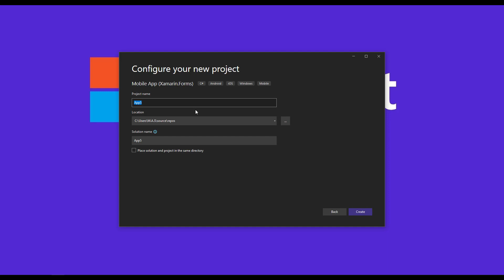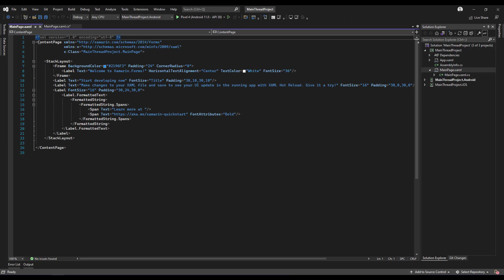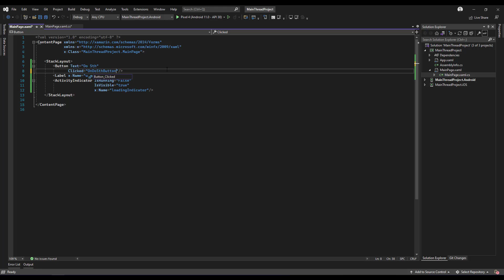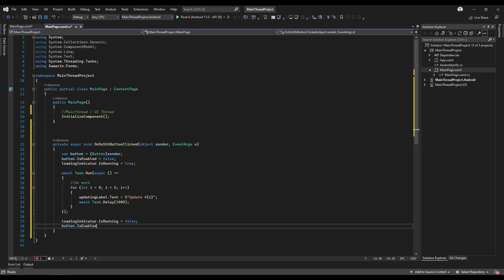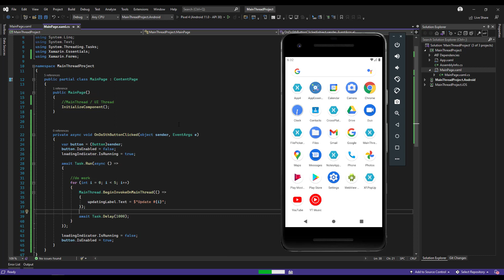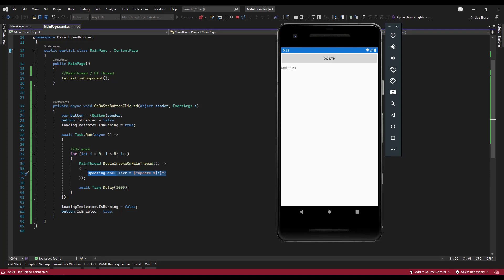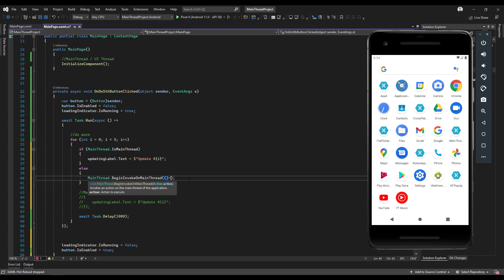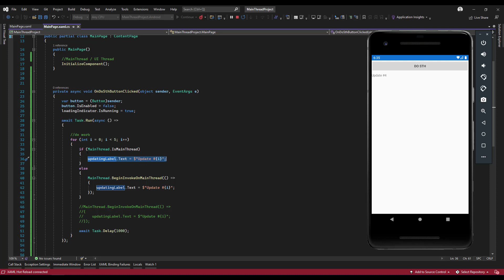آموزش زامارین فرم - جلسه دوازدهم (MainThread)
در این جلسه به بررسی موضوع مهم MainThread پرداختیم